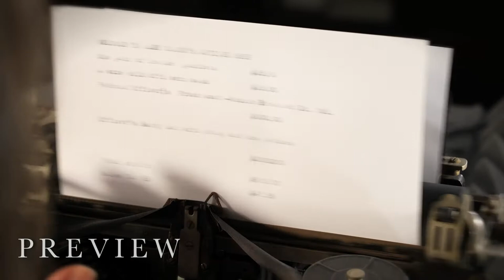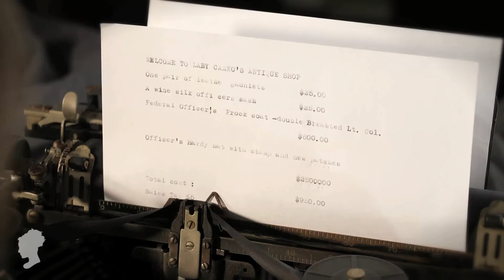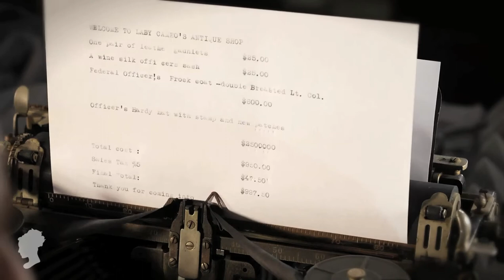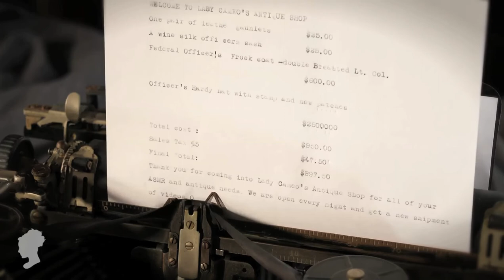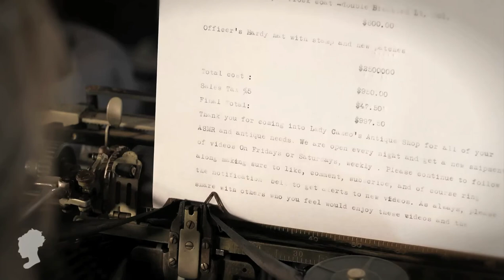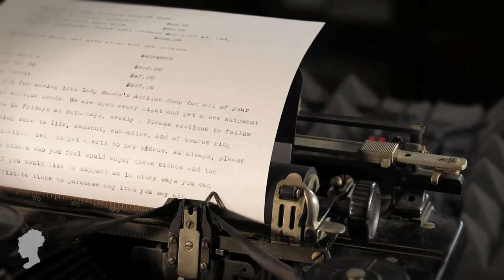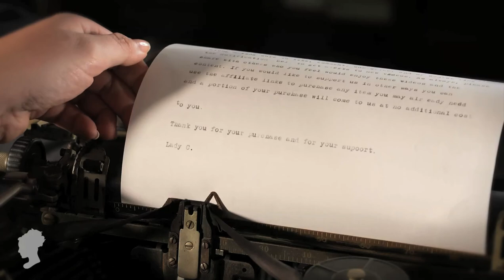ASMR Antique Shop * Typing up your invoice * Whispering * Fabric and Hat Sounds 🛍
✨Welcome to Lady Cameo's ASMR Antique Shop! ✨

Thanks for coming in tonight! I'm glad to type up your invoice on my typewriter, while we review what you're buying.

✨ You can expect to hear rustling, typing, clicking, fabric sounds, and whispering, study, or fall asleep. ✨ 😴

►If you're able, please consider donating to help me produce more videos

Items available for purchase from videos may be found

Camera and lens

Audio recorder

Cardioid Condenser Microphone

Mic stands